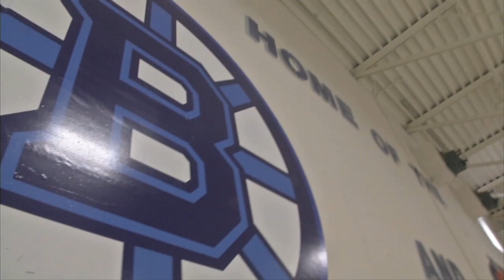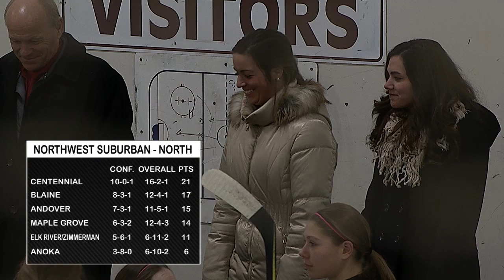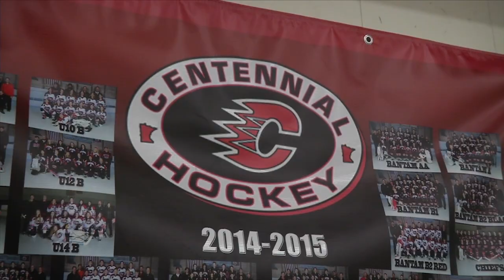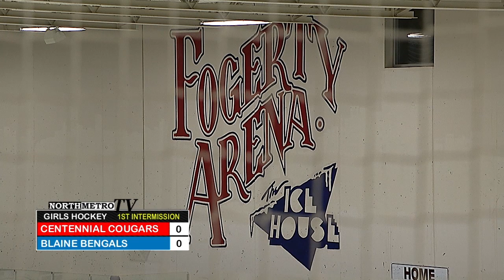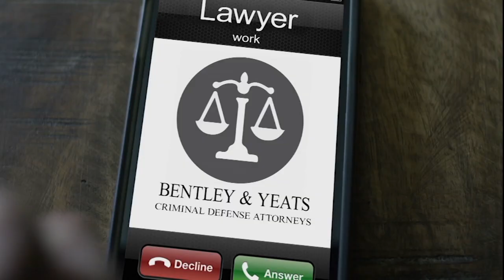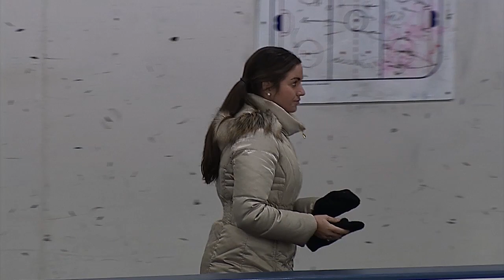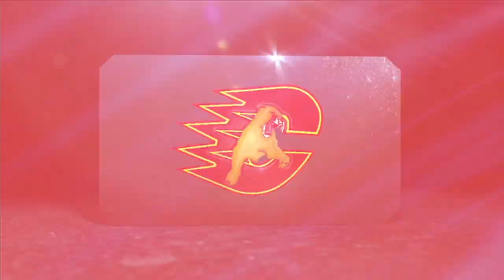Full Game - Girls Hockey: Centennial vs Blaine, 1.16.18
Full game between the #4 ranked Centennial Cougars and the #6 ranked Blaine Bengals on Jan 16, 2018.  Televised by North Metro Television in Blaine, Minnesota.  For more information or copies of this program,